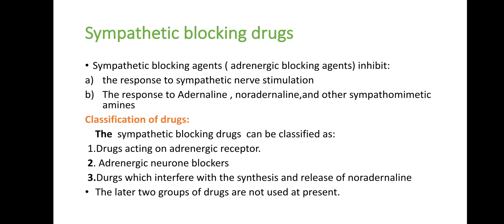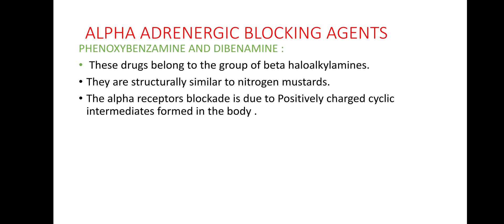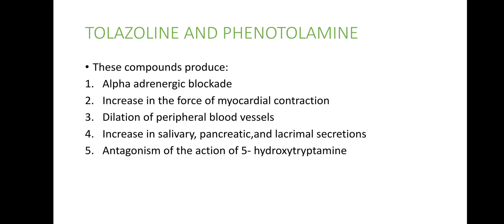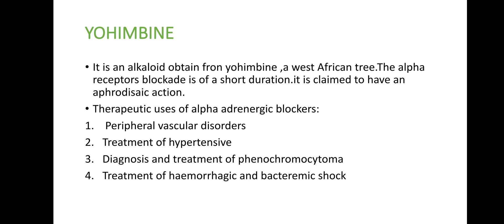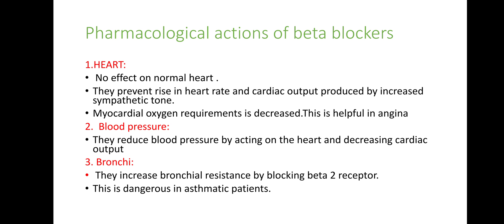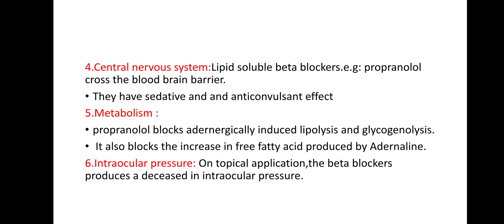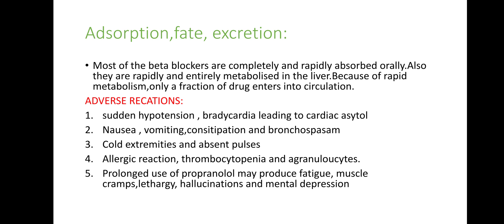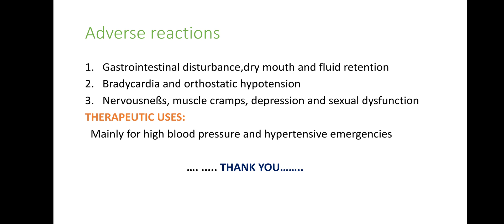Pharmacology of Sympatholytic Drugs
Sympatholytics